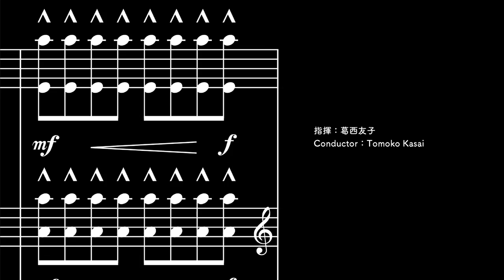Percussion Orchestra "Cell"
大阪音楽大学打楽器オーケストラ50周年記念委嘱作品
「Cell」

Composed：Takashi Watanabe

指揮：葛西友子
Conductor：Tomoko Kasai

Crotales：西村麻裕
                  Mayu Nishimura

Glockenspiel：小谷華梨
                          Hanari Kotani

Pitch Gong：新堂　帆士斗
                       Hoshito Shindo
                       武田夏輝
                       Natsuki Takeda

Xylophone 1：前奥桃子
                        Momoko Maeoku
                       田尻 菜緒
                       Nao Tajiri

Xylophone 2：岡本海伶
                         Mirei Okamoto
                         杉山美咲
                         Misaki Sugiyama

Marimba 1 ：岸野朱莉
                       Akari Kishino

Marimba 2：山下真裕子
                       Mayuko Yamashita
                       大矢那央
                       Nao Oya

Marimba 3：中村和奏
                       Wakana Nakamura

Marimba 4：樋口聡美
                       Satomi Higuchi

Tubular Bells：山口千智
                          Chisato Yamaguchi

Octobans&Roto Toms：南春輝
                                         Haruki Minami

Timpani 1：佐野響平
                     Kyohei Sano

Timpani 2：藤原 匠吾
                     Shogo Fujiwara

Metal & Triangle & Tam-Tam：佐藤柚月
                                                     Yuzuki Sato

Tambourine：久保こころ
                        Cocoro Kubo

Temple Blocks & Claves：千本萌花
                                             Moeka Chimoto

Tom Tom 1：山崎千紘
                      Chihiro Yamazaki

Tom Tom 2：的場未来
                       Miku Matoba

Crash Cymbals & Suspended Cymbal ：北山 大暉
                                                                      Taiki Kitayama

Chinese Cymbals & Suspended Cymbal ：田中 リサ
                                                                          Risa Tanaka

Snare Drum：李昂気
                         Ang Gi Lee

Bass Drum：三井翔悟
                       Shogo Mitsu

Recording & Mixing Engineer：津田 一平
                                                      Ippei Tsuda

Recording Engineer：春日 峰夫
                                      Mineo Kasuga
                                      金 慶來
                                      Kyung-Rae Kim

Mastering Engineer：松永 健司
                                      Matsunaga Kenji

Movie：平林勇
              Isamu Hirabayashi

Shooting assist：勝俣円
　　　　　　　　Madoka Katsumata
　　　　　　　　石井佳美
　　　　　　　　Yoshimi Ishii
　　　　　　　　小山正博
　　　　　　　　Masahiro Oyama

Special thanks：ミキサーズラボ
                              MIXER'S LAB
                              大阪音楽大学
                              Osaka College of Music